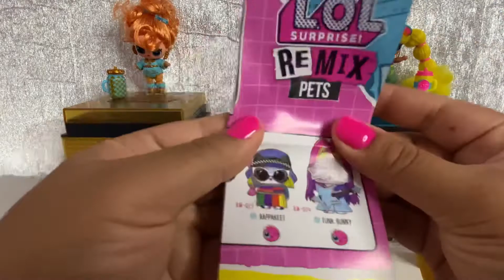Abriendo LOL Surprise Remix, armamos la grabadora.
Chicos hoy estaremos abriendo las cajitas de LOL surprise Remix que cantan y tienen cabello de verdad 💜

Músico: @iksonmusic